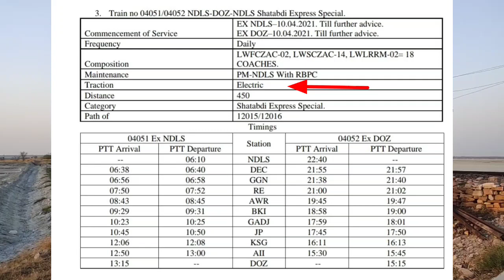Ajmer Shatabdi Express को अब मिलेगा Electric Locomotive, Railway ने जारी किया notice